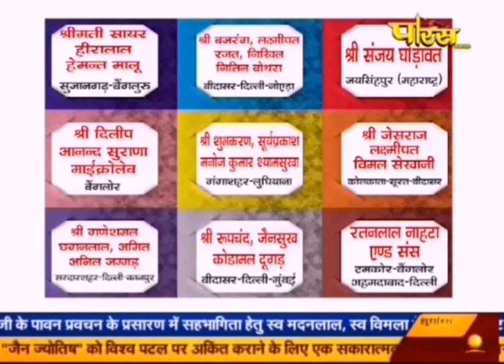प्रेय क्या ? श्रेय क्या ?